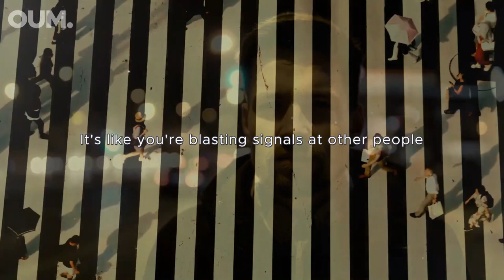The Simple Way To Keep Your SANITY - Jordan Peterson Motivation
Special Thanks To Dr. Jordan B Peterson for this wonderful speech.

Speaker: Dr. Jordan Peterson
Dr. Jordan B. Peterson is a Canadian professor of psychology, clinical psychologist, YouTube personality and best-selling author.

1)This video has no negative impact on the original works.
2)This video is also for teaching purposes.
3)It is transformative in nature.
4)I only used bits and pieces of videos to get the point across where necessary.

Our Unique Mentor do not own the rights to these audio clips.

How To Keep Your SANITY | How To IMPROVE MENTAL HEALTH - Jordan Peterson Motivation